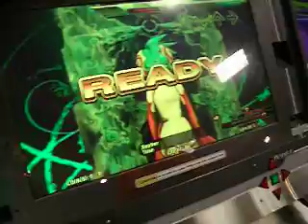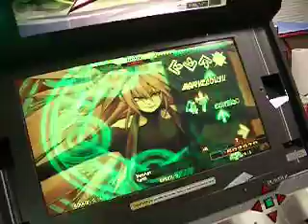in which... (8)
...I do Xepher. Oni.

This, I consider a feat for myself because I honestly can't do 15s worth shit. But wait, I passed Saber Wing (13), and the Healing Vision X-special (which I wish was recorded, there was some epic shit I pulled) -- a 14.

Natural progression, right? Way too many great storms, something of a marvelous/perfect storm in the middle -- kind of random if you ask me. At the end though I honestly couldn't take it anymore D:

Not too shabby. I'm making some progress, I think.

Taken at Bumpernets at Riverchase Galleria (Birmingham, AL)